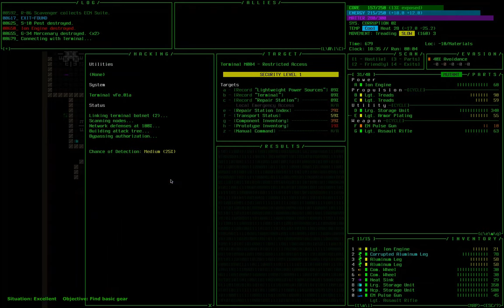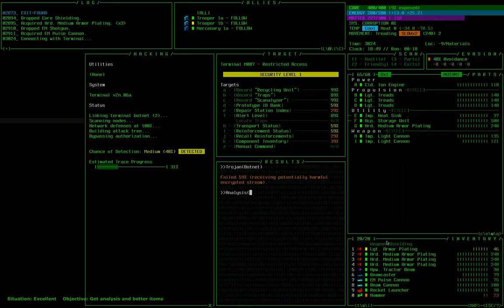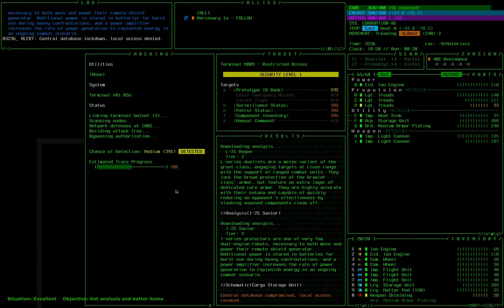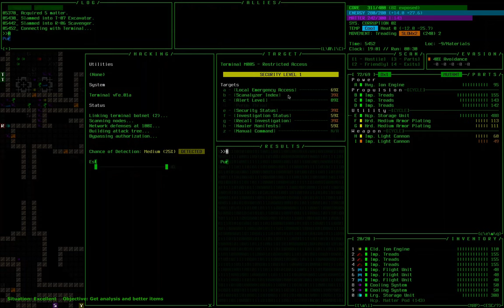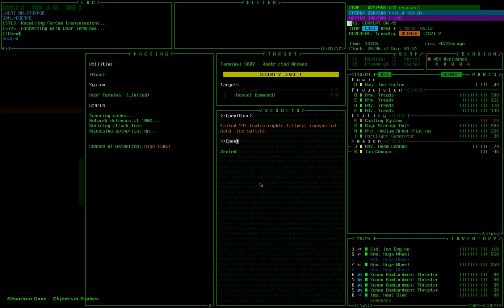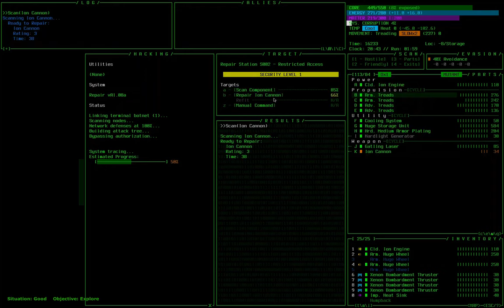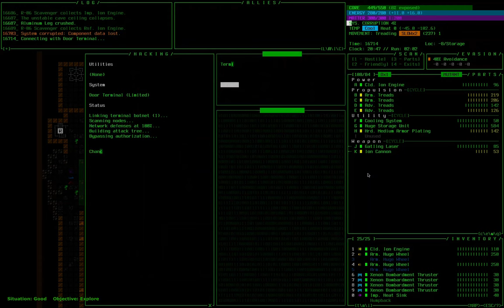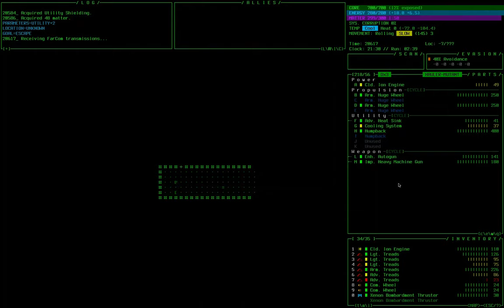Cogmind Sterilization Run #4, Part 1: Materials & Storage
I start my 4th continuous-sterilization attempt of Cogmind. The purpose of this is to cause as much destruction as possible, and ideally triggering "sterilization" on every main floor. Everything starts out textbook. Materials -9, -8, and Storage get sterilized and we come out looking fine.